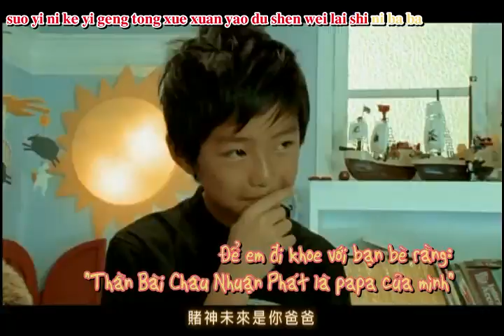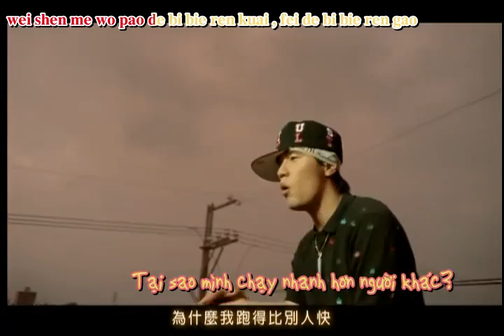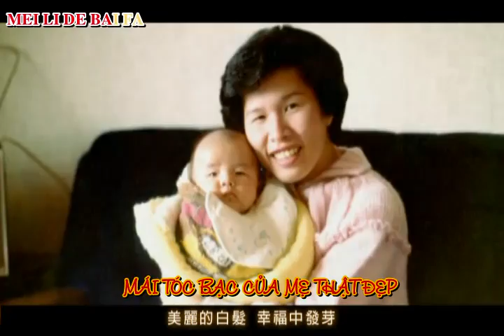[Việt sub] Hãy nghe lời mẹ - Châu Kiệt Luân